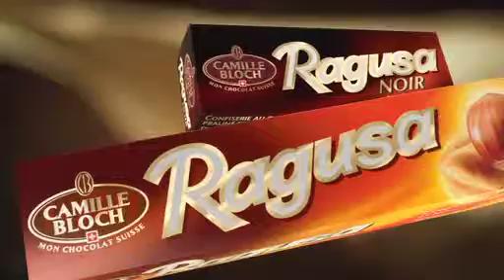Ragusa Spots TV 2011